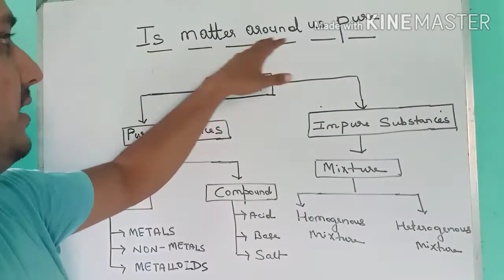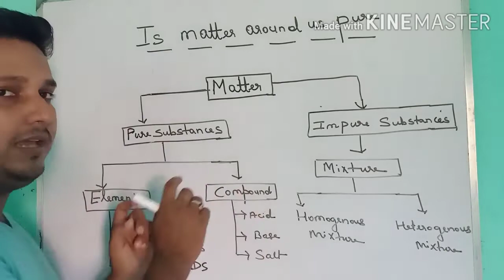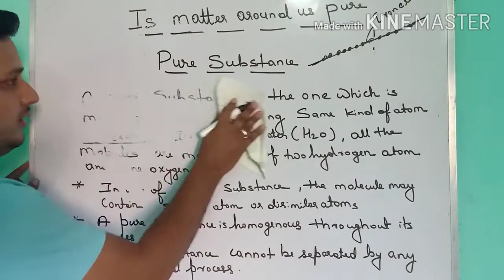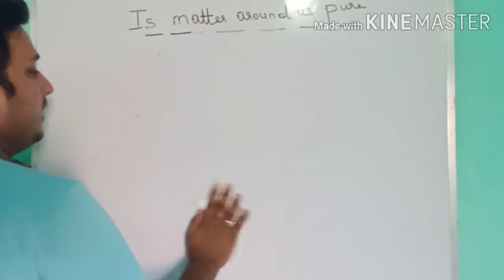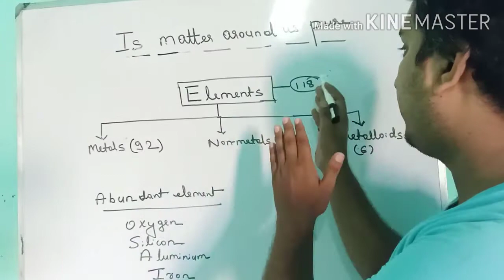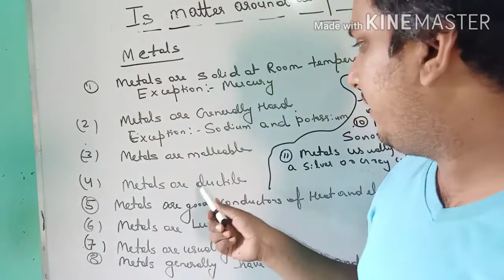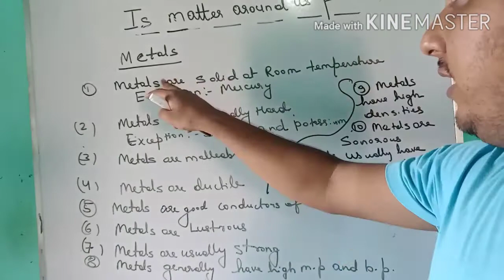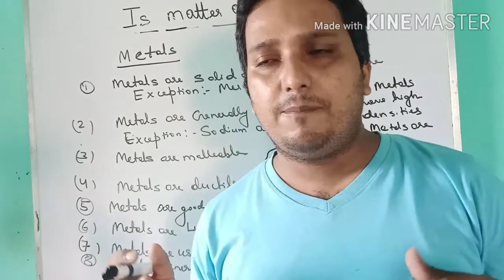IS MATTER AROUND US PURE?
MATTER AND ITS CLASSIFICATION
PURE SUBSTANCE
PROPERTY OF PURE SUBSTANCE
CLASSIFICATION OF PURE SUBSTANCE
ELEMENTS AND COMPOUND
CLASSIFICATION OF ELEMENTS
METALS NON METALS AND METALLOIDS
PROPERTY OF METALS AND NON METALS